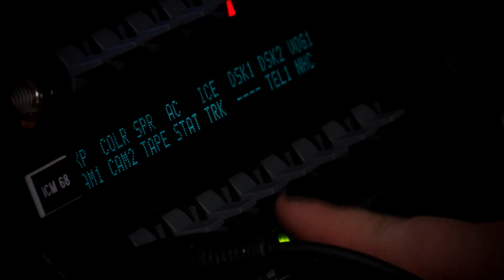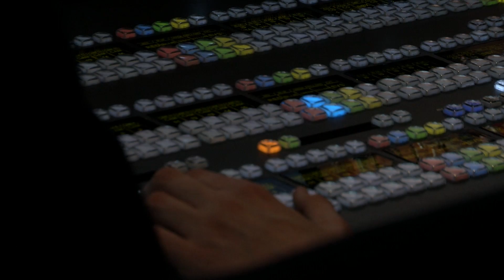inside Husky Productions - St. Cloud State University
Created for the Sports Video Group, College Sports Summit. May 28th and 29th, 2014. A look into Husky Productions broadcast which was aired on Fox Sports North on March 14th and 15th 2014. All student produced broadcast from St. Cloud State University.